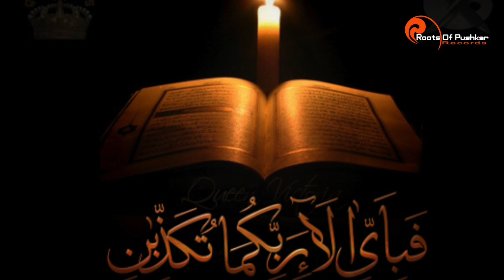हरियाला बन्ना आया | ख्वाजा साब क़व्वालियाँ Sufi Song | Qawwalis from Ajmer Sharif | Sufi Ecstasy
Call for Qawwalli @ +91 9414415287
अजमेर उर्स ||Ajmer Urs || Sufi Song Bahut kathin He Dagar panghat ki || Qawwali Ajmer Sharif

With voice and  instruments the sympathetic chimes of Sufi music in this album are suffused with devotional Qawwalis to Hazrat  Khwaja Muinuddin chisti.melodious as well as rhythmic Qawwalis leave a rich feel of the tremendous devotional power of Sufi singing. From desertion to devotion; welcome to worship; dedication to homage, this album demonstrates the multiple dimensions of Sufi culture as well as its music. All the Qawwalis drown a  listener within themselves to be brought back to the surface with nothing but feel of Sufism... Sufism…Sufism…